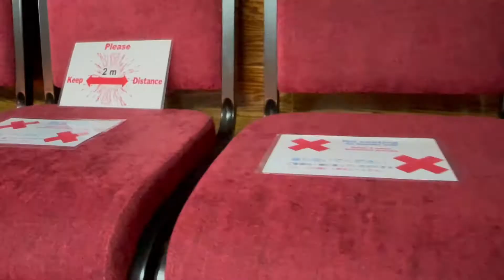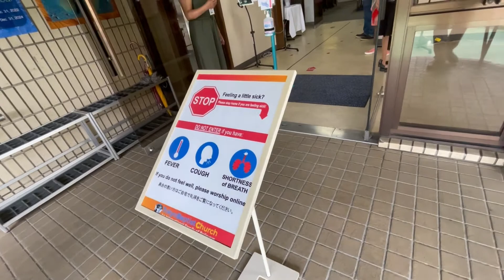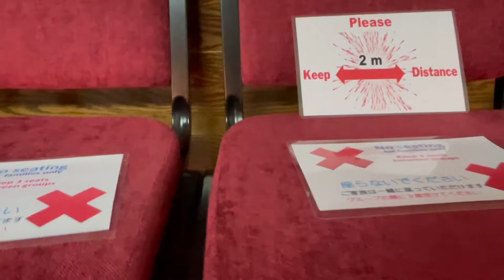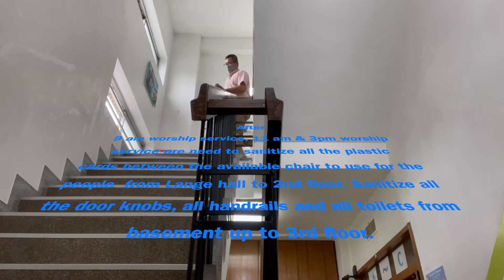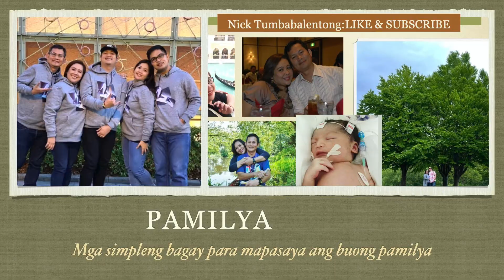Church Open Now After Japan SOE Japan OFW#Nick Tumbabalentong channel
Tokyo Baptist Church is open again. Paging all members & guest  who wants to attend the worship service in the church but you need to register first here "tokyobaptist.org" and you need follow the protocol procedures.. Enjoy watching.